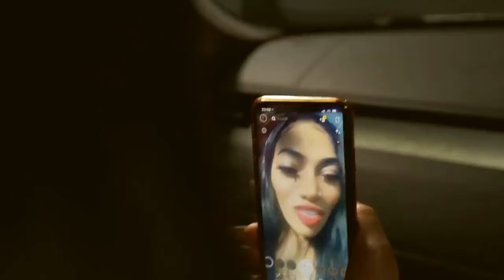Music Of Barbados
Discover the Soul of Barbados: Music and History

Join us on this musical journey to the island of Barbados, Music and History. Barbados Music and History is where the rhythm of calypso and soca merge to create the unique sound of Barbados music. In this video, you'll experience the vibrant energy of this Caribbean paradise through the beats and melodies of its most talented musicians.

From the legendary sounds of Mighty Gabby and Allison Hinds to the fresh beats of up-and-coming artists, we'll delve into the history and cultural significance of Bajan music. You'll learn about the origins of calypso, the national music of Trinidad and Tobago, and how it blended with the African-inspired rhythms of soca to create a new genre.

We'll also take you to the heart of Barrbados culture, to the lively streets of Bridgetown, where you'll see firsthand the passion and excitement of Barbados music. Whether you're a fan of calypso, soca, reggae, or any other genre of music, this video is sure to leave you tapping your feet and humming the catchy melodies of Barbados music.

So come along with us and let the rhythm of Barbados music transport you to the sun-soaked beaches of Barbados. Click play now and discover the soul of this Caribbean gem.